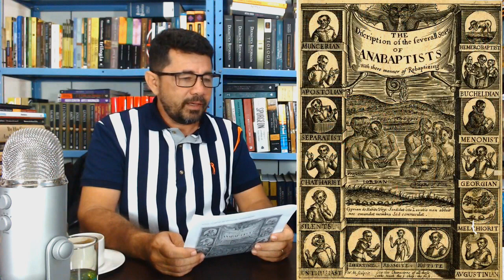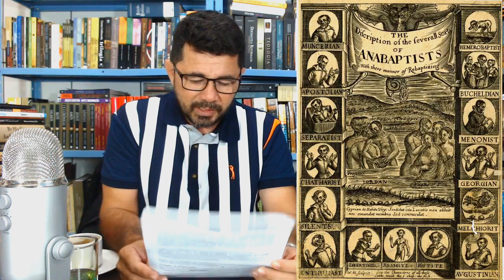CHTB | Falsas Acusações Contra os Batistas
Trecho da 23ª aula do Curso de História e Teologia Batista

VENHA PARA O CHTB, E CONHEÇA O MUNDO DOS BATISTAS

Todas as quartas, às 20:30h, você tem a oportunidade de estudar a história e a teologia dos batistas com o professor Marcus Paixão, no CHTB. Videoaulas exclusivas e PDF com material didático para aprofundar o estudo em cada aula, incluindo bibliografia. Você ainda pode fazer o download de todas as aulas no formato mp3, e ouvir onde quiser.